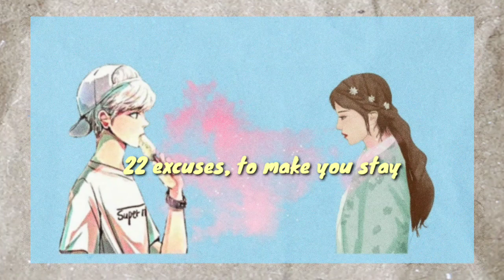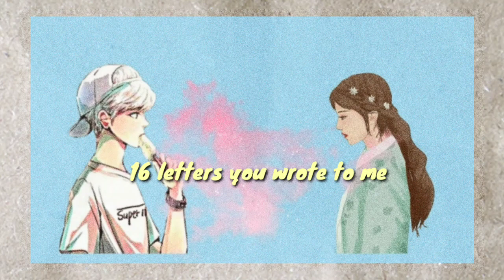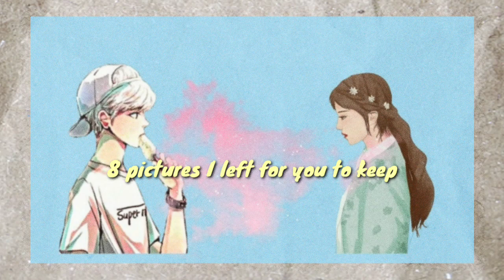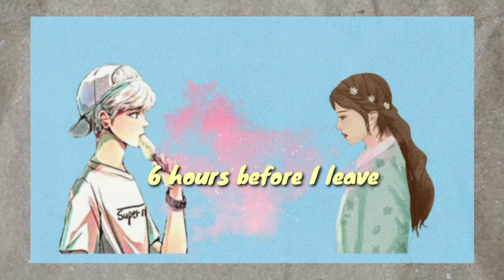24 Hours by Mayu Wakisaka Lyrics